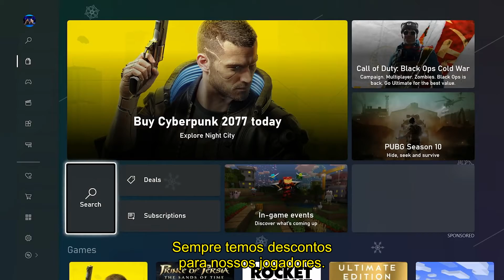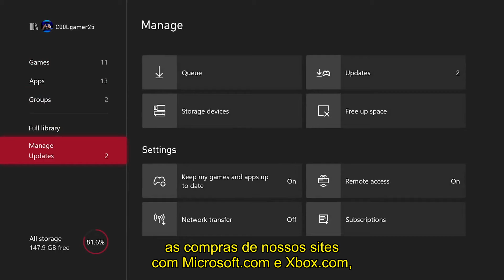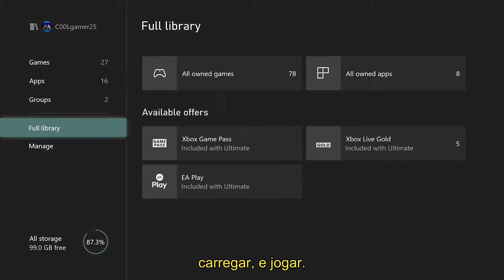Porque escolher só viver de jogos digitais - Xbox Series S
Entenda o porque a loja do Xbox e o hábito de comprar online, está cada vez maior e melhor no console da Microsoft.